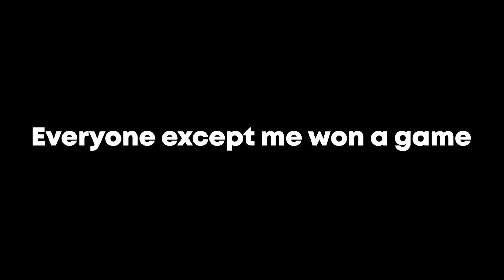Mario Kart But Its Sonic Racing!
Warzone is kinda stale so here are some funny moments from the team sonic racing game lol